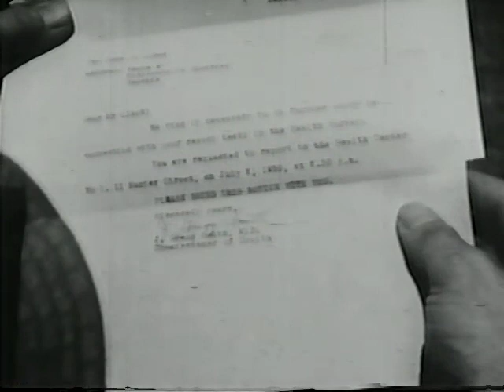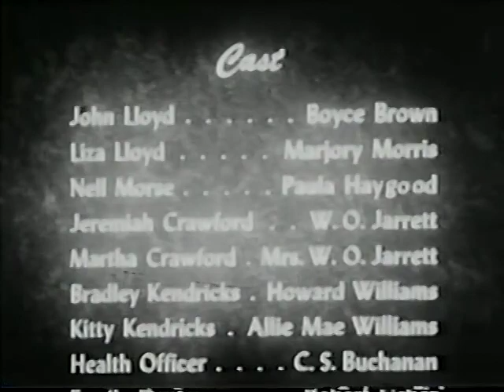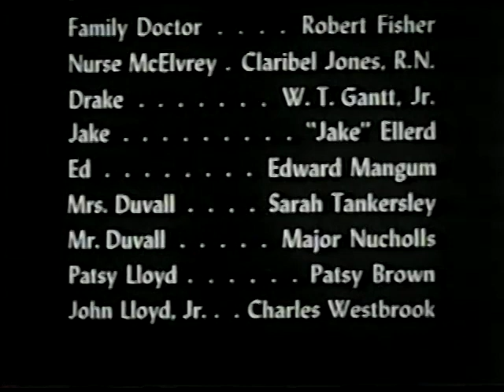Birthright (Georgia Dept of Public Health, 1951)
This film features a pregnant couple named John and Liza Lloyd. They live with Liza's parents, and John works with his father-in-law raising chickens. One day, John and Liza get in a fight, and John gets drunk and has an affair with a bartender named Nell. Soon after, Liza tells John that she's pregnant, and Nell learns that she has syphilis. The public health nurse encourages Nell to contact the people with whom she recently had sexual relations, but she never learned John's name and consequently had no way of contacting him. Newly pregnant Liza feels perfectly fine and refuses to see a doctor, despite John's urging. One day in town, John decides to take a free general health test, where he learns that he, too, has syphilis, and is told that if his wife isn't tested and treated, there could be serious consequences for her and their baby. Liza meets a woman named Kitty at the health clinic where they both took classes for expectant mothers, and soon Liza, John, Kitty, and Kitty's husband Fred are all good friends. John tells Liza that he has syphilis, so she agrees to go to a doctor and take tests that confirm that she, too, has the disease, but that she can be treated. Kitty and Fred's baby is born perfectly healthy as John and Liza fear for the health of their own unborn child. Eventually, Liza births a healthy baby boy, much to the couple's relief. In the weeks after the baby's birth, John refuses to hold him and seems to be overwhelmed with guilt for having jeopardized the health of his wife and son. Eventually, though, after Liza has forgiven him and encouraged him to hold the baby, John gives in and they are a happy family. Throughout the film, the importance of expectant mothers seeing a doctor immediately after learning they are pregnant is emphasized.